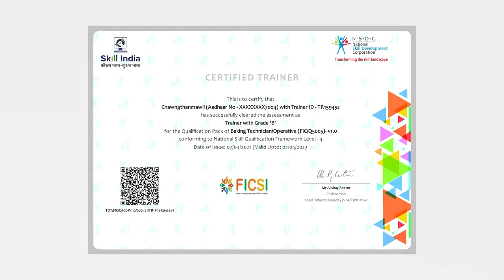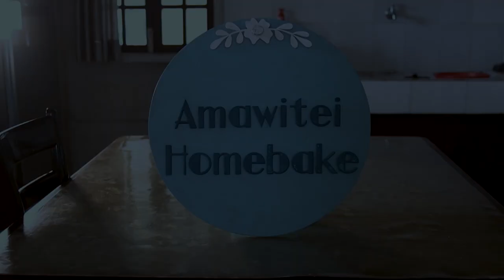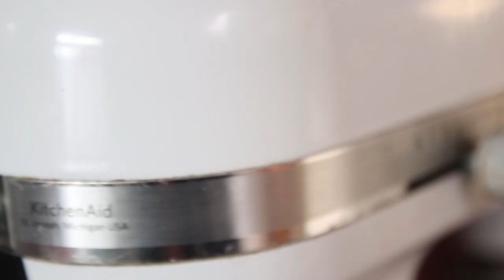Lunglei Hmathlir Entrepreneur || Amawiteii Home Bakes